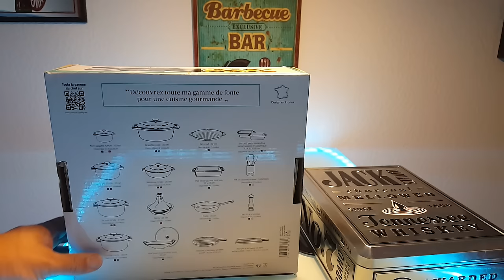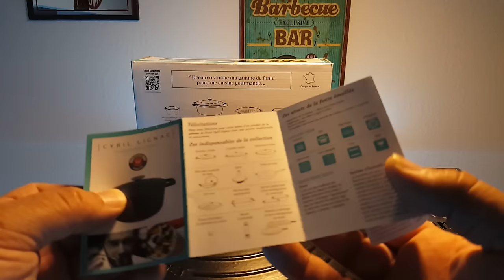Panela de ferro francesa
Cozinha francesa, panela de ferro
 francesa
 cyril lignac